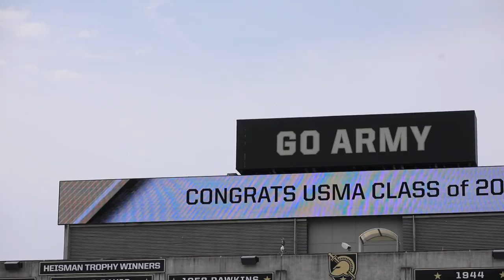Amery Wisconsin Wrestler Graduates The U.S. Military Academy West Point (Class of 2021)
- Andrea Lyon
- U.S. Military Academy West Point
- West Point GoArmy Wrestling
- USA Wrestling

HEARD IN THE VIDEO:

1. The Honorable Lloyd Austin, U.S. Secretary of Defense and West Point Graduate Class of 1975

2. Lieutenant General Darryl A. Williams, 60th Superintendent
The U.S. Military Academy at West Point

3. Second Lieutenant Bennett L. Paulson, U.S. Army

Serendipity_SYNC 0337_05 Richard Keyworth_Synctrack

WHAT I USED TO SHOOT THIS VIDEO:

Canon 5D Mark VI
Sigma 35 mm Lens
Neewer LED Video Lighting Kit
Colored Gel Filters
Rode Go Mic Kit Below
Mic and Receivers
iPhone Attachment
Sometimes I do use the iPhone 11MAX on the 4K settings.